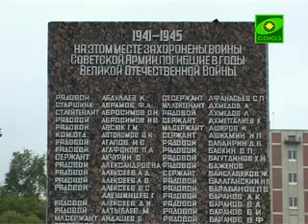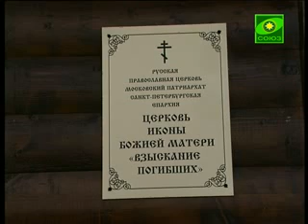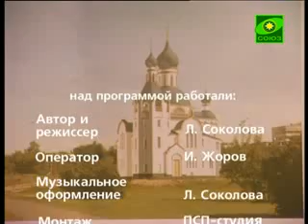Вестник Православия. Выпуск от 16 сентября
Храм в честь иконы Божией Матери взыскание погибших